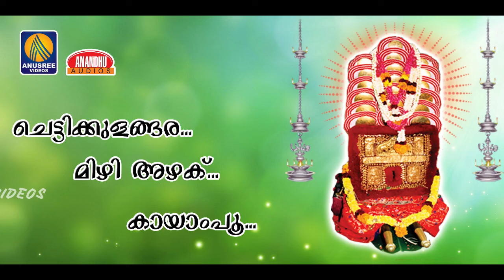Latest Malayalam Chettikulangara Devi Devotional Songs | Hindu Devotional Songs 2019